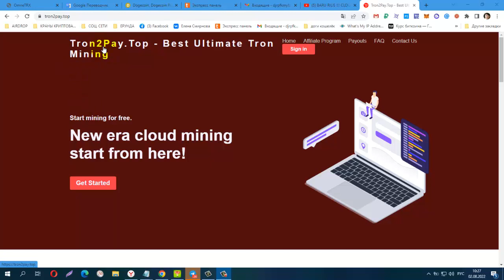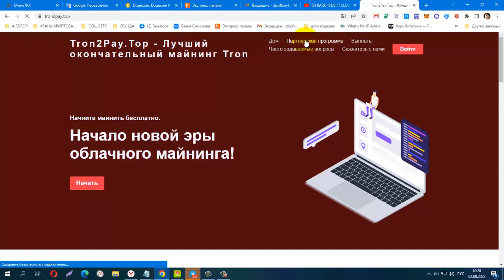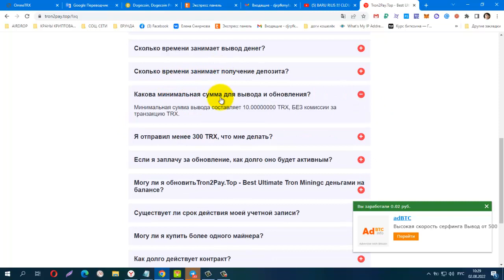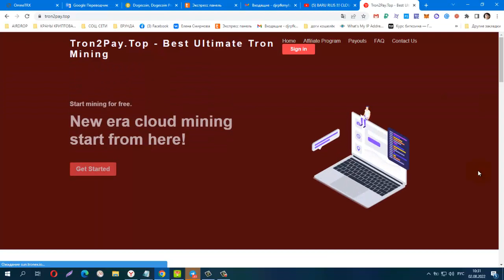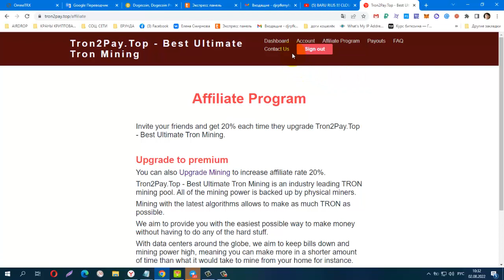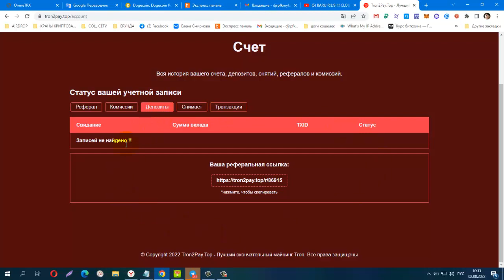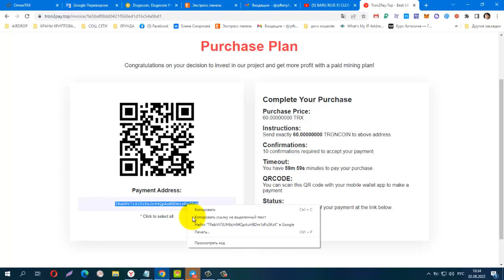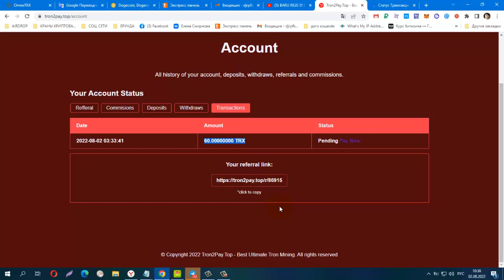NEW! Tron2Pay Top Best Ultimate Tron Mining ,мин деп от 20 Tron, мин вывод от 10 Tron